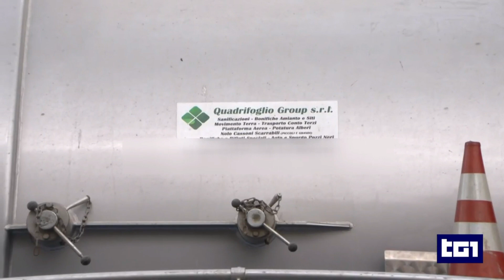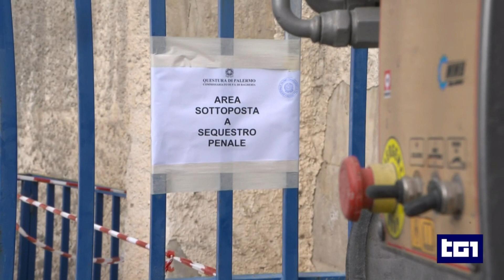RAI1 TG1 H.20:00 - Tragedia e lutto a Palermo: Domenico Viola in gravi condizioni - (07-05-2024)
Condizioni critiche: Domenico Viola, gravemente ferito nell'incidente, è ricoverato in terapia intensiva al Policlinico di Palermo. Lutto comunitario: La comunità di Palermo è in lutto per la perdita di cinque operai, inclusa la giovane vittima Giuseppe La Barbera.

Fonte: RAI